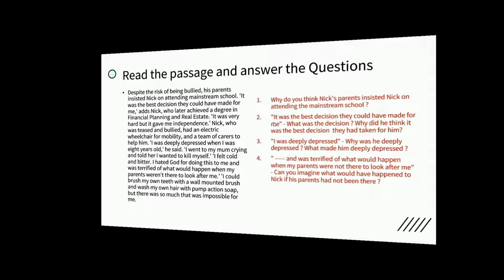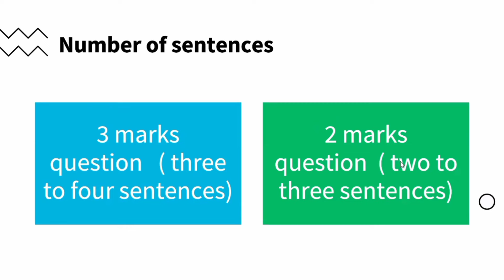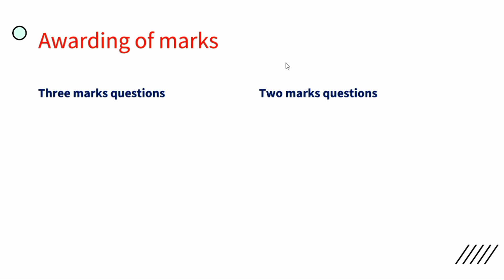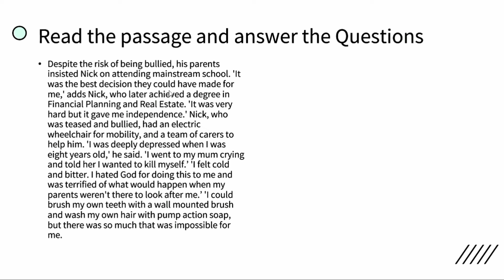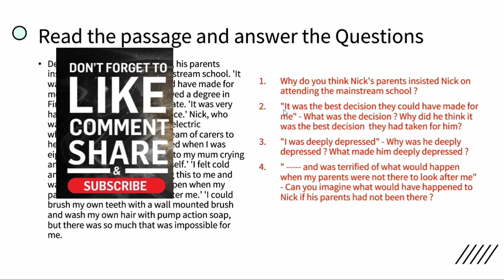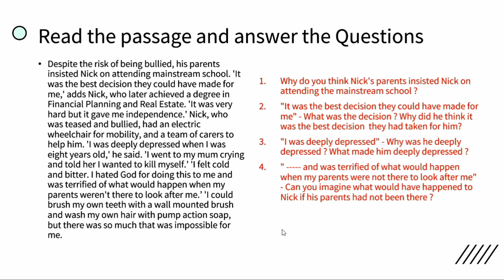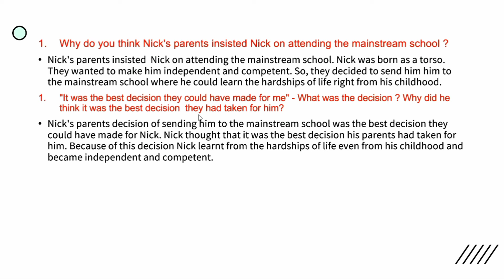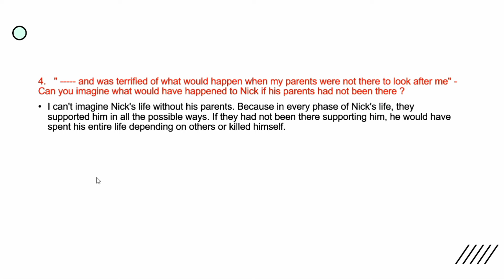10th Class English Reading Comprehension Tricks || Class 10 English Comprehension Passages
In this video you are going to watch reading comprehension passages tricks for class 10 students in English. This video is very useful for all class 10 students.